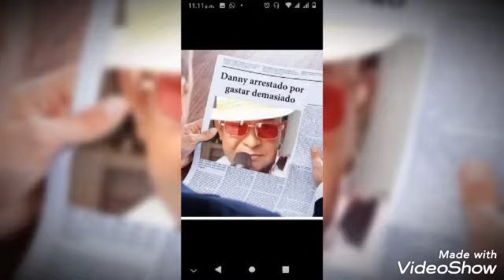PETRO PRESIDENTE 2022 2026 to be History continué@utor compositor DANNY JHAMS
Created by DANNY JHAMS THE BEST STUDIOS